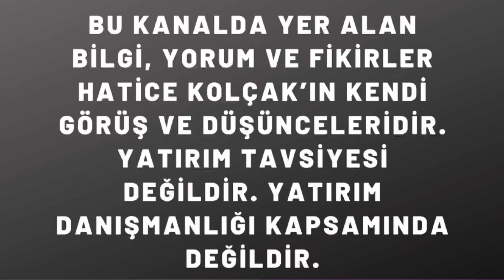Dolarda, konutta işler karıştı! Müdahale mi, sermaye kontrolü mü geliyor!!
Faizi indireceğiz açıklamasından sonra dolar 17,20 ye yükseldi altın 1000 TL'yi geçti. Borsa dün S&P dan gelen korkunç açıklamalardan sonra % 4'ün üzerinde düştü. Kira düzenlemesinde % 25 artış meclisten geçti. Ancak mal sahiplerini ve kiracıyı zora sokacak bir karar. Sessizlik neyin alameti? Ne açıklanacak? Dolarda geri çekilme 13'lere kadar iner mi? Altında geri çekilme olur mu? Yarın ABD enflasyonu büyük çöküş yaşatır mı?